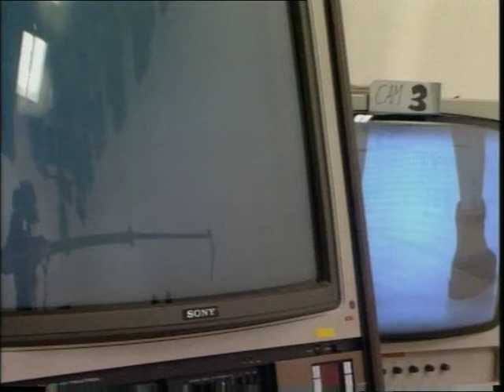AFTRS Video Dance Screener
This program explores the relationship between dance and the screen. The viewer is taken on a journey through the world of rehearsals and television studios, when choreographers, dancers and directors, come to terms with the formidable aspects of video technology and the process of creating dance for the camera. Awarded Silver Medal, 34th International Film and TV Festival of New York.